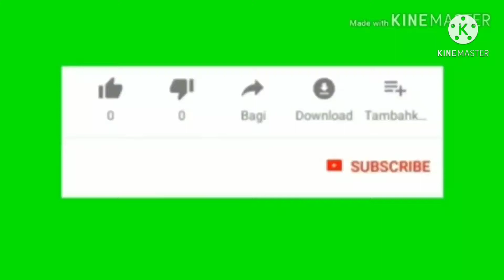MUSUH DI SAAT TURNAMEN-TAPI DI KLASIK KITA BERSATU MENUMBANGKAN ERANGGEL...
Record : HP VIVO Z1 PRO
Edit Video : Kinemaster
Edit Thumbnail : PixelLab